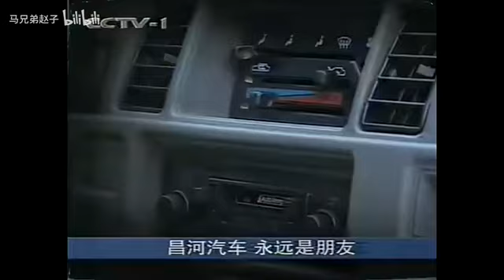2000 Changhe Mini Van Commercial China